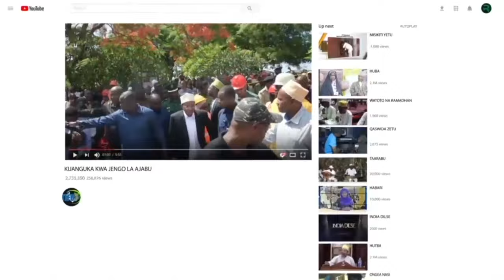RAIS SAMIA AKIHUTUBIYA WANAFUNZI WA CHUO KIKUU, NCHINI UTURUKI